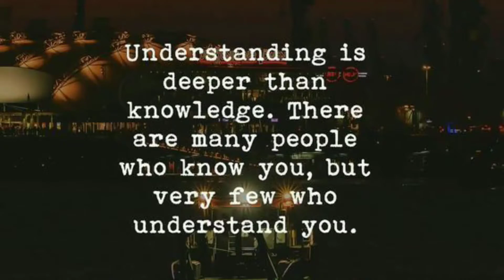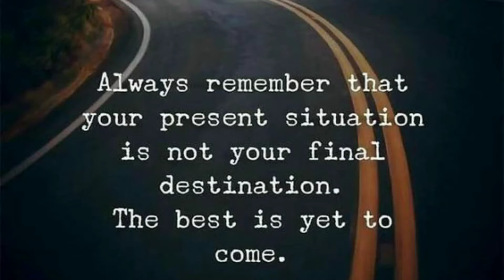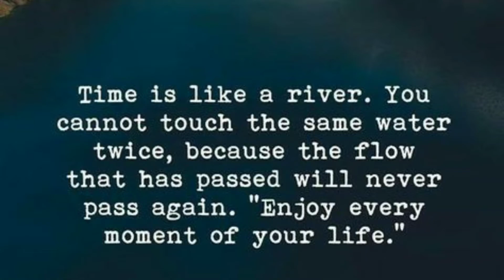Top 10 Motivational & inspiration quotes || Top Best quotes change your life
In this video best motivational and inspirational quotes about life Top 10 motivational quotes, Inspirational quotes
Change the life, great quotes about life, powerful
 quotes,

credits of the image and music use in this video do not go to mine that goese to their respected owners. if you have any issues content then please contact me through email ; once recive your massage and I believe that you are the proper owner of
this content than I will decided remove the video on my YouTube channel

 The content of my video is the education and motivational purposes only ,This video content dose not harmless or dangerous .

This video follow the law of YouTub